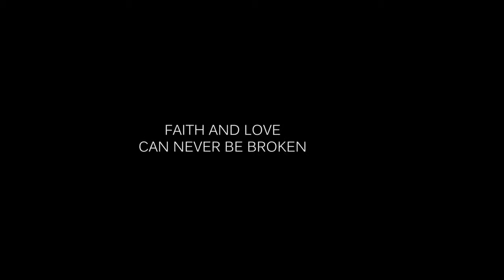GULAG BARASHEVO 2015 TRAILER 9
2023 Gulagfilms.org is being rebuilt after communists destroyed it in 2021.